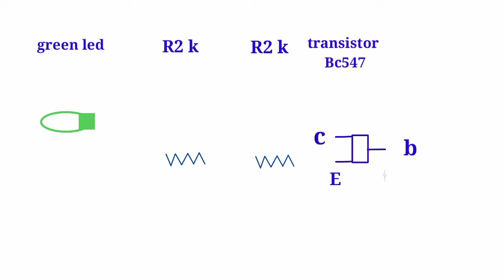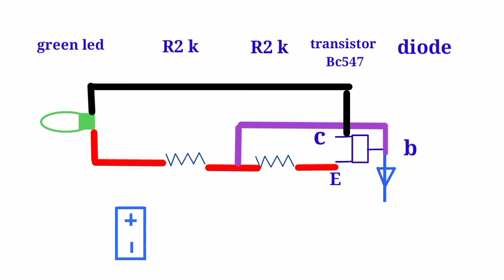Auto light circuit when power failure